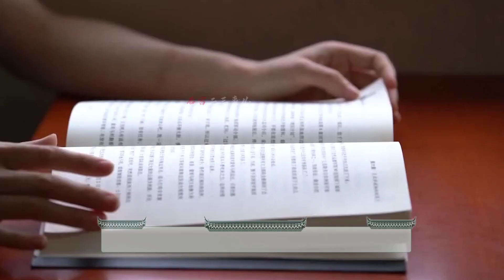汉武帝晚年的宠妃钩弋夫人，被视为汉朝祥瑞，为何会被皇帝杀死？汉武帝 【后宫二三事儿】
专注研究宫廷剧三十年，带你了解那些你不知道的幕后故事。
梦里花开，山河永寂。
真正的宫斗，现在才开始。跟随我一起看看吧~